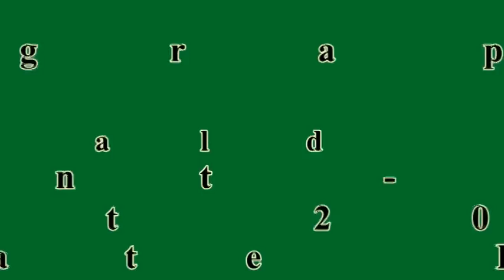Running Free... Line Dance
Choreographer: Neville Fitzgerald & Julie Harris (Oct 2012)
64 count - 4 wall - Intermediate level line dance